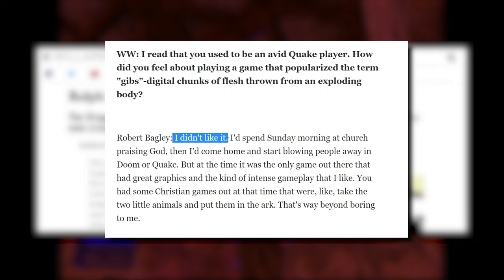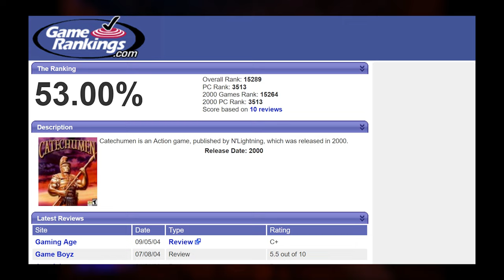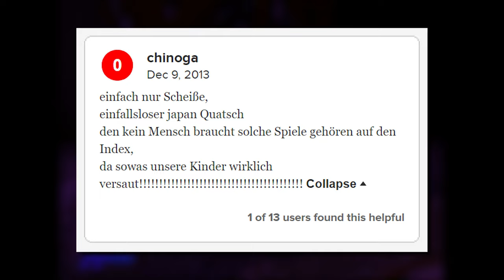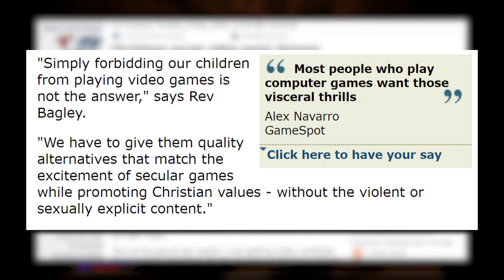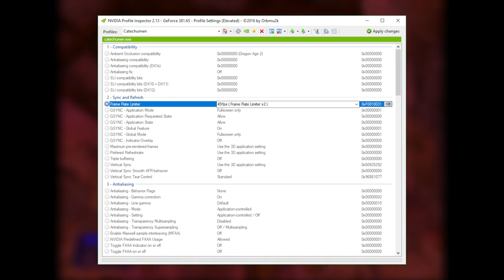Catechumen im Trash Test | Deutsch | Review [4K 50 fps]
Du magst schnelle Shooter, aber kein Pixelblut und hasst Qualität? Der christliche Quake-Klon Catechumen (2000) könnte was für dich sein.

Ich, Fabian Schneider, habe mir das FPS komplett reingezogen. Fragt mich nicht, wieso dieses Video in 4K ist, akzeptiert es einfach.

Musik aus Catechumen / "In the Bin" von Feed Me (editiert)